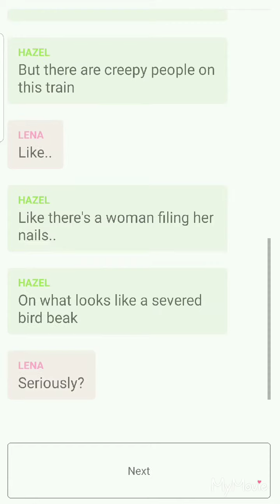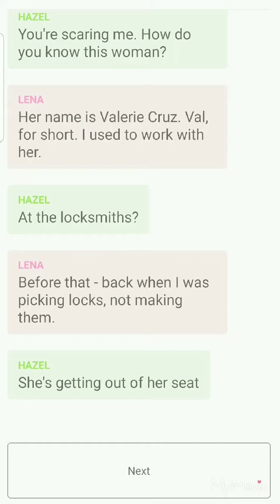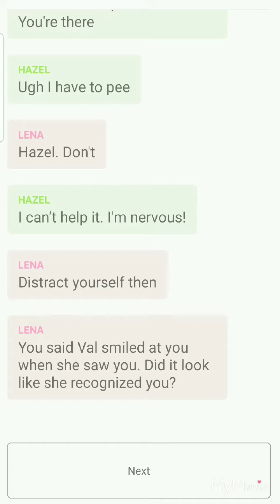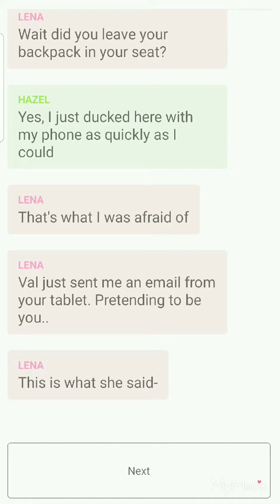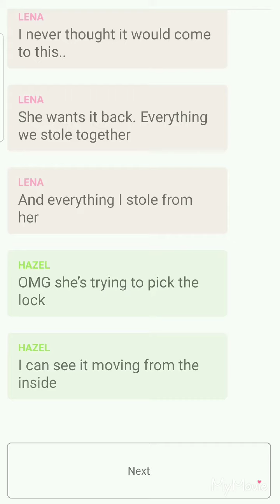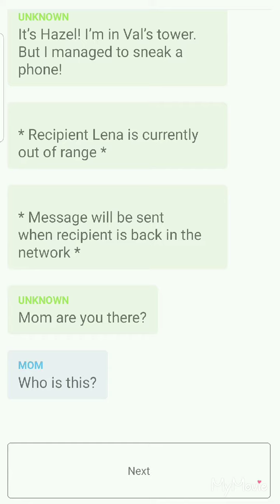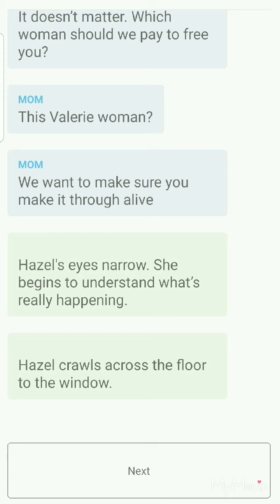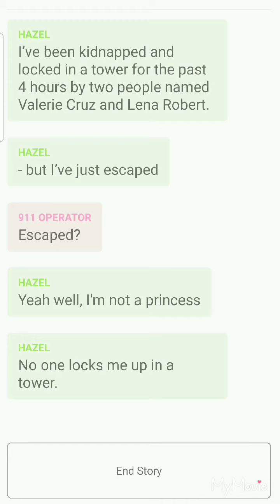What a crazy situation!! [Chat Story]